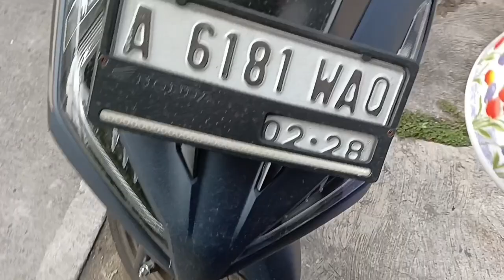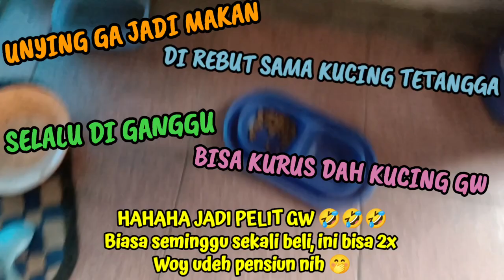"KUCING MAKAN REBUTAN SAMA KUCING TETANGGA"